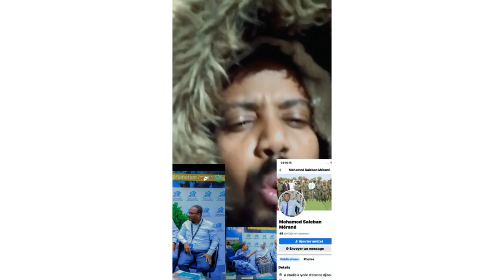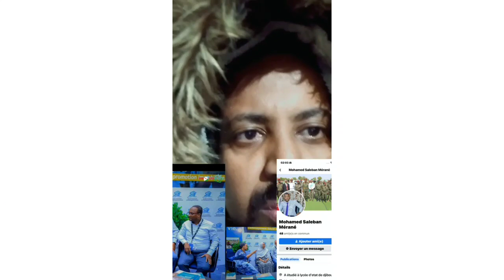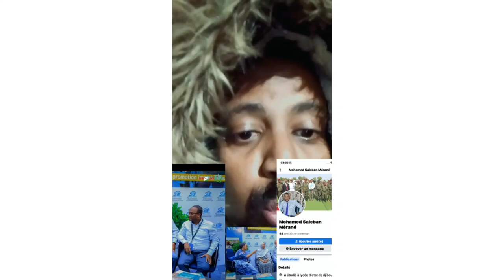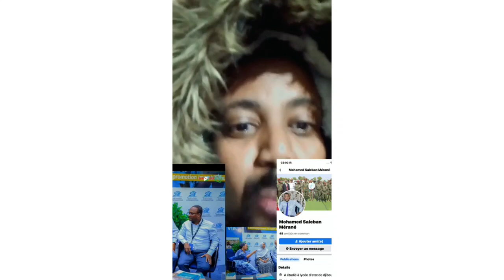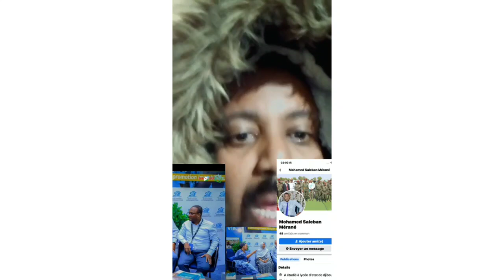war Deg Deg ah Jabuuti Ismaaciil Cumar Gelle iyo fathia bukao....